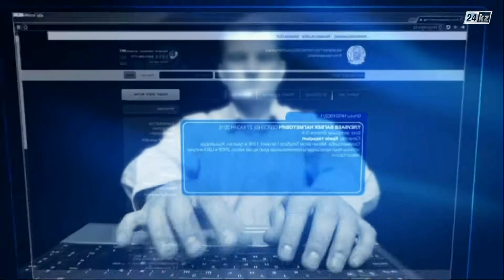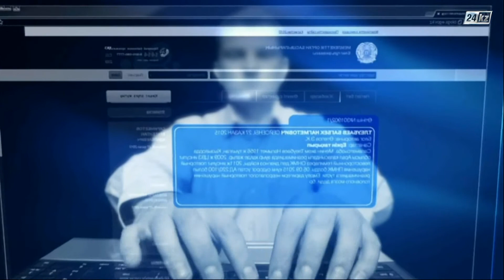Билік айнасы. Қоршаған ортаны қорғау тәртібі